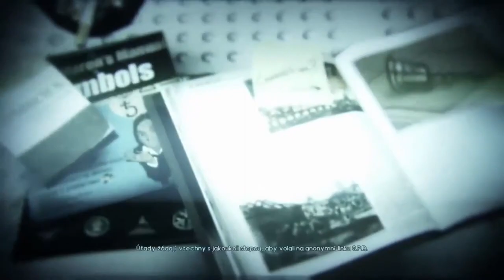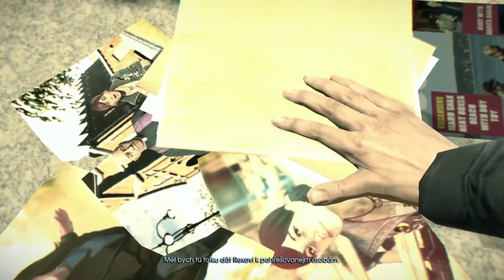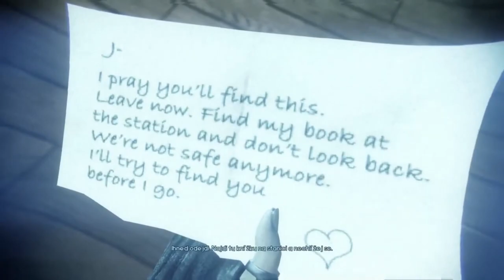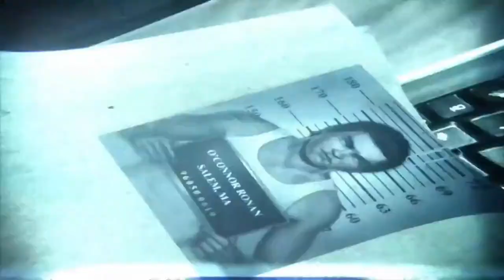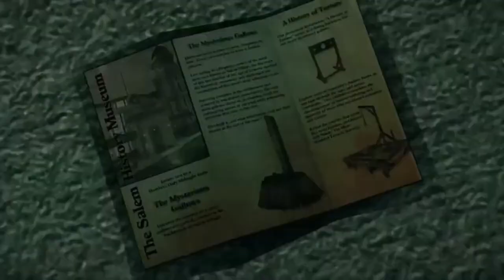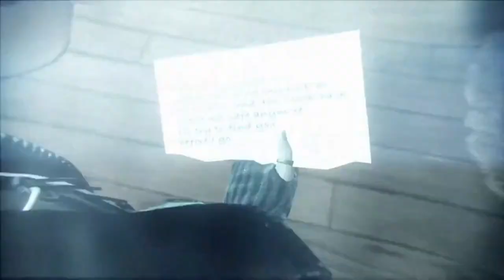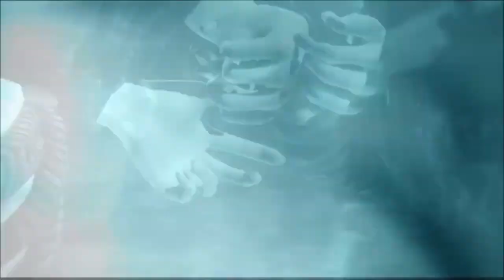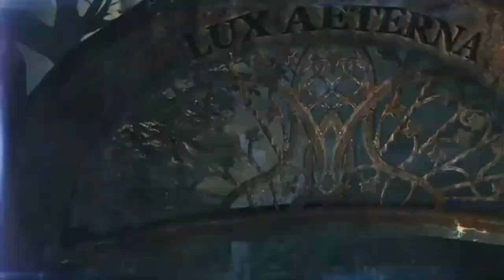Murdered Soul Suspect: Fun Film: all cut scenes:Game clips movies